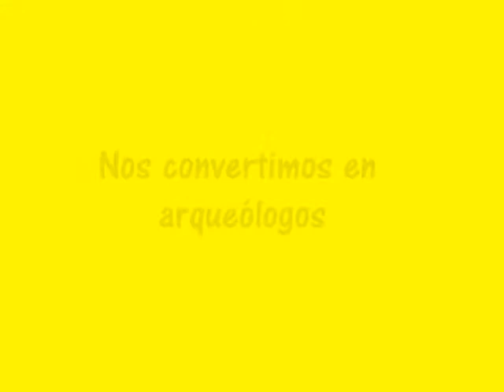excursión fin de curso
ecursión